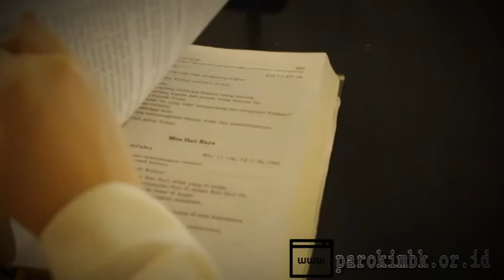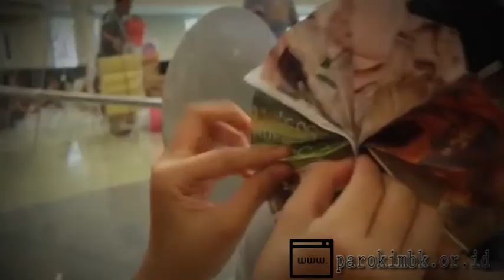RENUNGAN HARIAN, SENIN 5 JANUARI 2015